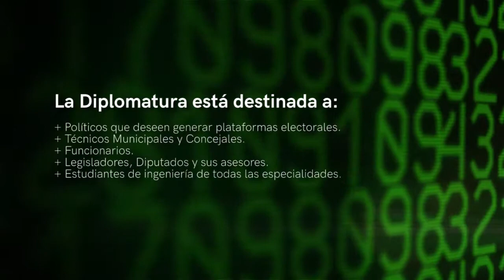Experiencia diplomado en Smart Cities